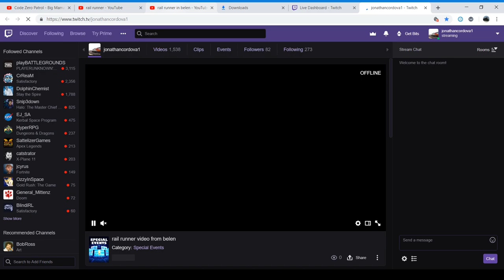rail runner video from belen